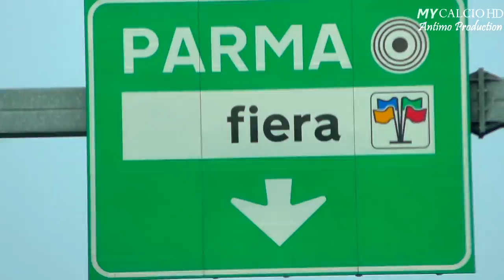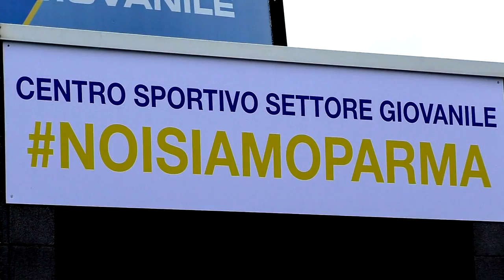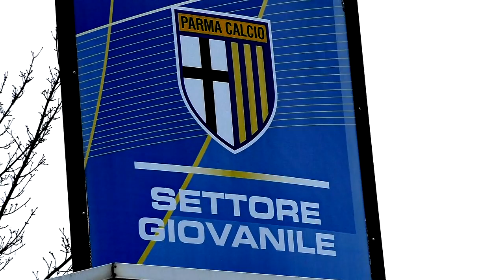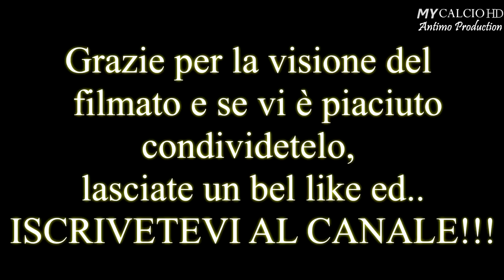GIOVANI PROMESSE VS PARMA CALCIO, Fabio di Mauro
● Convocazione nella Selezione di "Giovani Promesse" per Fabio di Mauro (21/02/2018).

Una rappresentativa caratterizzata dai migliori talenti del Web, scelti direttamente da Andrea Cabrini tramite i filmati.
Una bella giornata in cui i giocatori selezionati si sono messi in mostra davanti ai dirigenti del Parma, in un'amichevole.
Infatti, dopo una breve seduta di allenamento mattutina, in cui i ragazzi si sono conosciuti meglio ed hanno ascoltato le tattiche del Mister, la squadra "GIOVANI PROMESSE" ha sfidato i ducali.

● Dopo un primo tempo esaltante per gli ospiti (concluso per 0-2), i padroni di casa hanno preso il pallino del gioco nella ripresa.
I Gialloblù ribaltano il risultato e vincono per 3-2, complice anche un netto calo fisico della formazione di Cabrini.

● Tuttavia rimane la bellissima giornata trascorsa e l'opportunità di essersi confrontati con i ragazzi del Parma.

● Un grandissimo ringraziamento a Giovani Promesse e a tutto il suo staff, con la speranza di potersi rivedere presto!